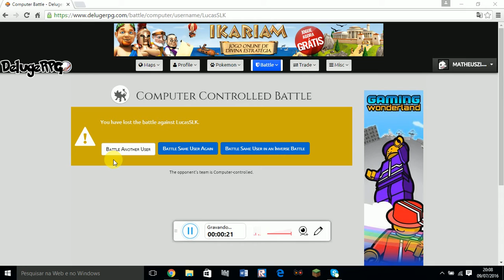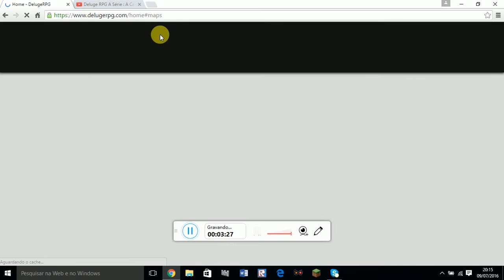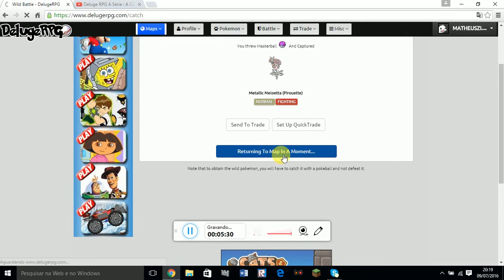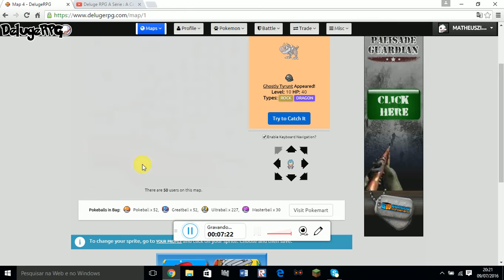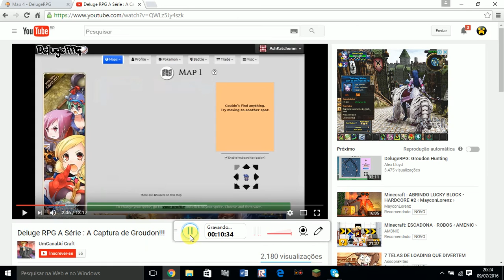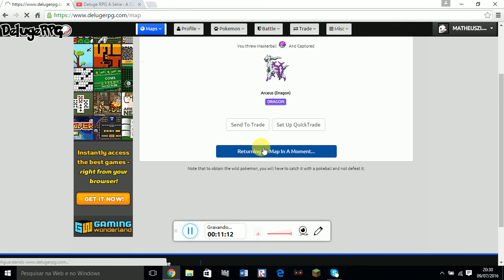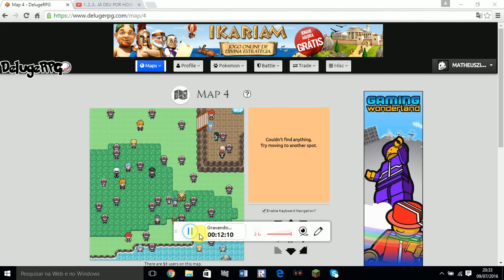enbusca dos lendarios epi 1